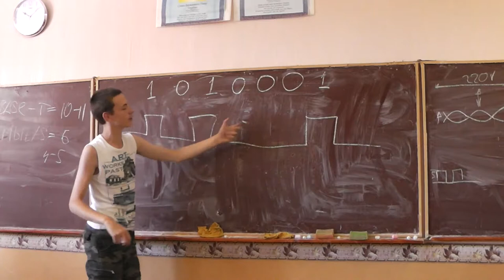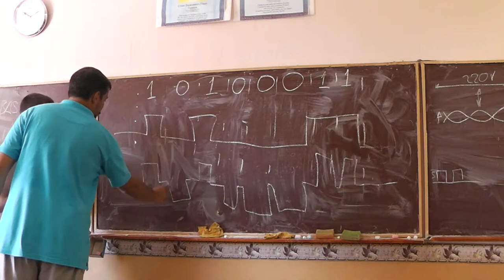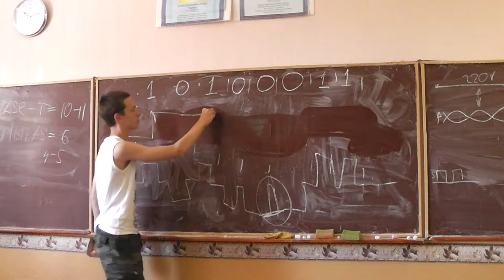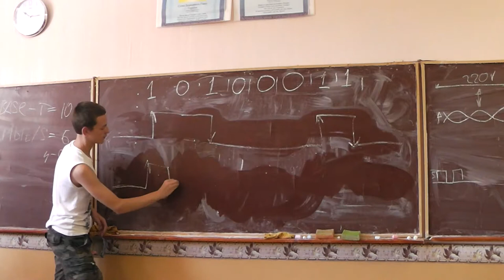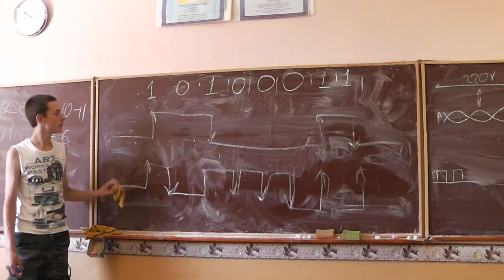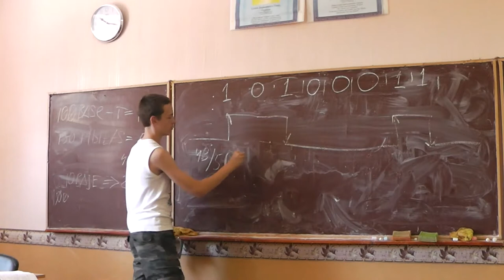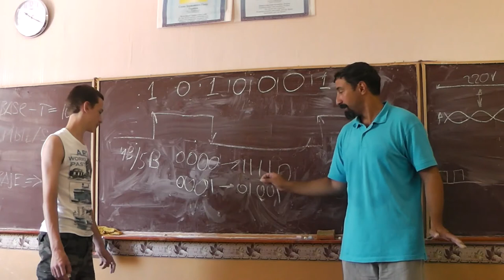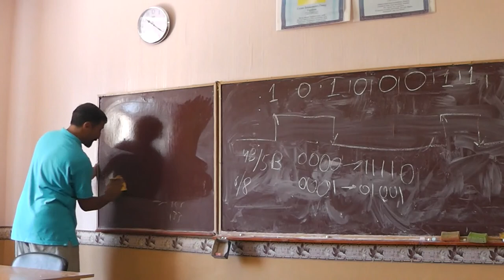38 Последовательности нулей и единиц